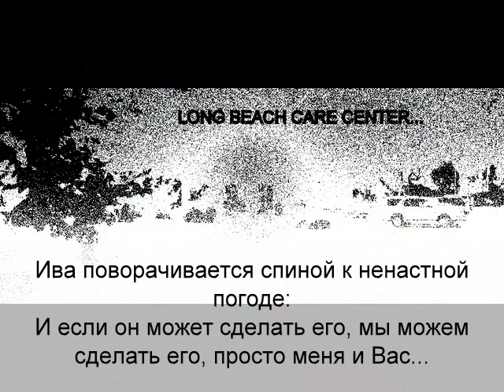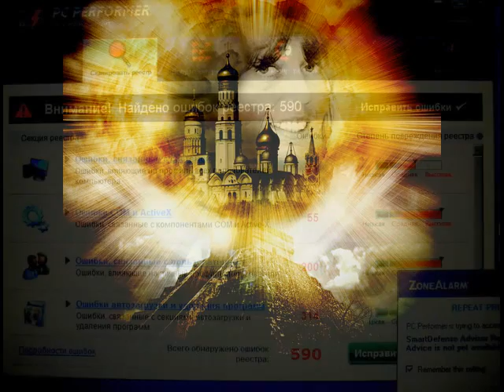McCartney Paul With A Little Luck